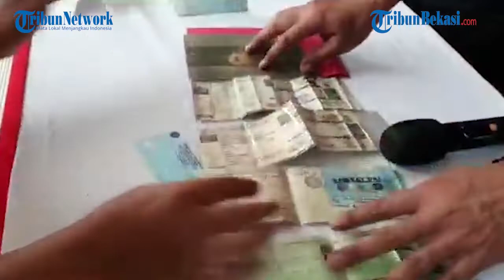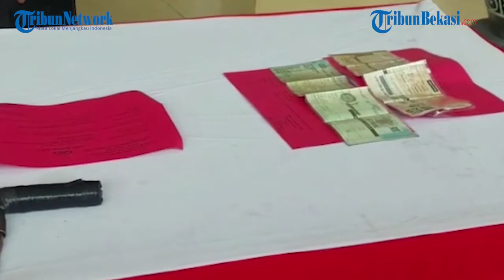Tiga Spesialis Pencuri Sepeda Motor Dibekuk Polsek Kalideres, Dua di Antaranya Residivis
WARTAKOTALIVE.COM, SEMANGGI - Tiga pria pengangguran asal Sumatera ingin mengadu nasib di Jakarta demi mendapatkan pekerjaan yang layak untuk keluarganya.